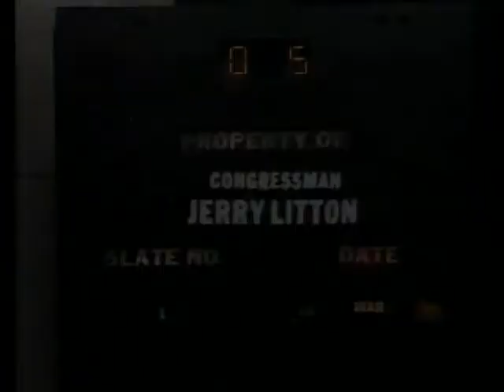Franklin D. Roosevelt Jr. (part 2) on "Dialogue with Litton" - March 18, 1976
This footage comes from the archives at the State Historical Society of Missouri (SHSMO). It was digitized from its original 2-inch quadruplex videotape with support from the Jerry Litton Memorial Family Foundation. You can support the digitization efforts of the Society by becoming a member

In this video from March 18, 1976, Jerry Litton hosts former New York congressman Franklin D. Roosevelt, Jr. on his program "Dialogue with Litton." The original video and digitized files are held as part of the Jerry L. Litton Papers (C3730) collection at the State Historical Society of Missouri